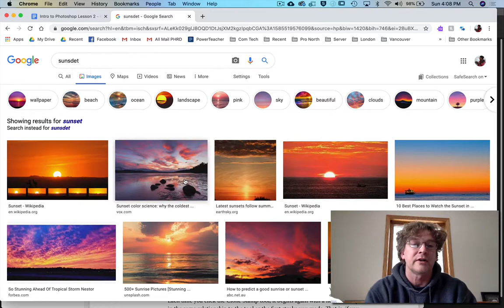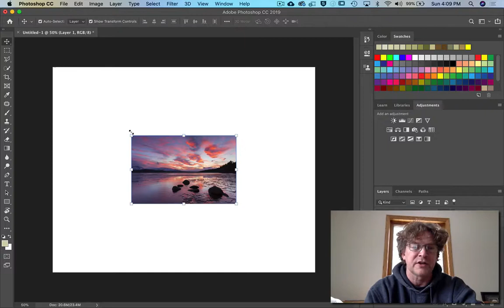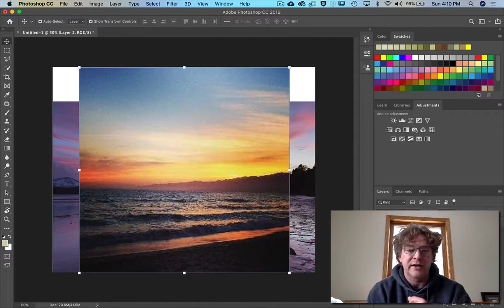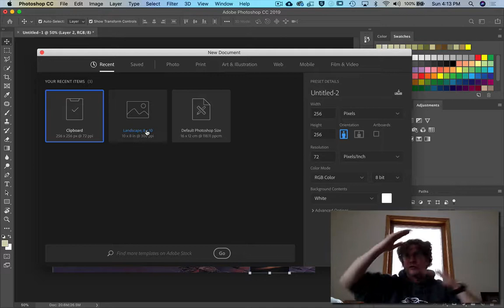Intro to Photoshop, Lesson 2, part 1 Resolution & Image size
A quick explanation of Resolution and image size how to do Google Searches for image size
For students of Barrhead Composite’s Media Creation class.